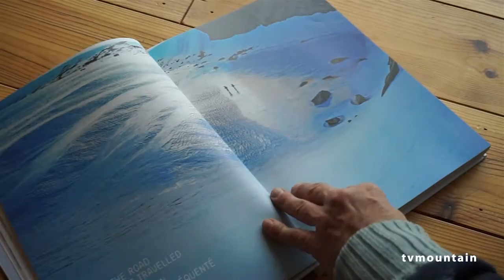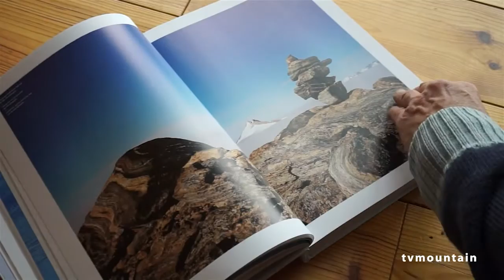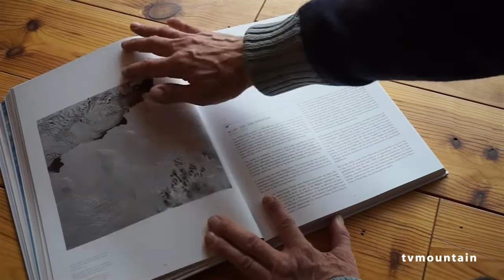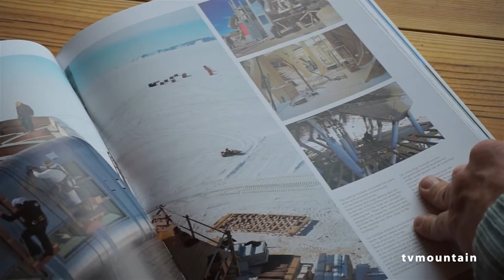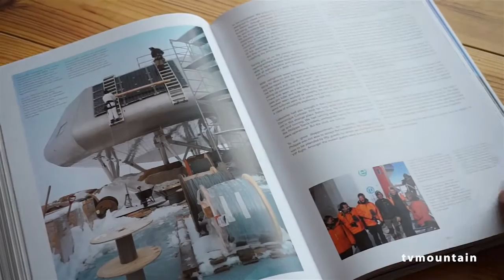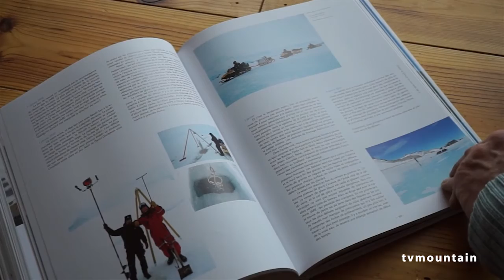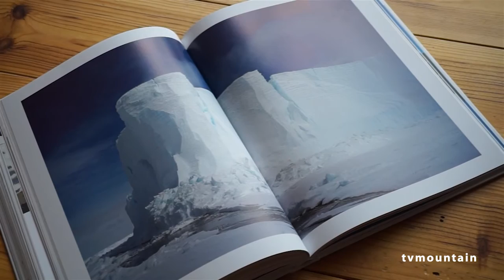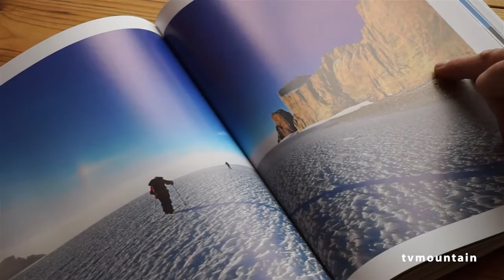Station Polaire zéro émission Princess Elisabeth Antarctica Réné Robert livre montagne - 9457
René Robert photographe nous parle du livre Princess Elisabeth Antarctica la station polaire zéro émission...
STATION LOCATION. 71°57'S 23°20'E. The Princess Elisabeth station is solidly anchored upon the granite ridge of Utsteinen Nunatak, in what is known as the Dronning Maud Land region of East-Antarctica. The altitude is of 1382 meters the distance from the station to the coast is of approximately 220 Km. In logistics terms the new station can act as a hub for field exploration in the 20°- 30° E sector of Antarctica...